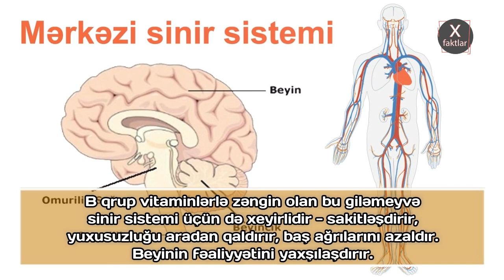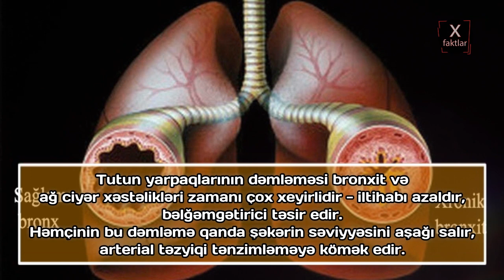TUTUN SAĞLAMLIQ ÜÇÜN FAYDALARI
Tut bir çox faydalı vitamin və mikroelementlərlə zəngindir. Belə zəngin tərkib tutu insanın bir çox orqan və sistemləri üçün xeyirli edir. İstehlak etdiyimiz tutun nəyə necə yaxşı təsir göstərdiyini görüncə çox heyrətlənəcəksiniz.

1) Kalium, maqnezium və dəmir ürəyin normal fəaliyyəti üçün olduqca vacibdir. Bu səbəbdən tut ürək əzələsini və damarları möhkəmləndirir, ürəyin fəaliyyətini yaxşılaşdırır.

2) B qrup vitaminlərlə zəngin olan bu giləmeyvə sinir sistemi üçün də xeyirlidir - sakitləşdirir, yuxusuzluğu aradan qaldırır, baş ağrılarını azaldır. Beyinin fəaliyyətini yaxşılaşdırır.

3) Həmçinin tut qəbizlik zamanı da çox yaxşı kömək edir - bağırsaqların fəaliyyətini yaxşılaşdırır, gücləndirir. Ac qarınına yeyilən ağ tut bağırsaq qurdlarını salır.

4) İnfeksion və soyuqdəymə xəstəlikləri zamanı xəstənin vəziyyətini yaxşılaşdırır, sağalmanı sürətləndirir. Nəfəsalma sistemində iltihabları azaldır, bəlgəmgətirici təsirə malikdir.

5) Qara tut qanın tərkibinə də çox müsbət təsir edir, orqanizmin qanyaradan funksiyasını gücləndirir. Anemiyalardan (qanazlığı) əziyyət çəkən insanlar bu giləmeyvəyə mütləq fikir verməlidir.

6) Tut yumşaq sidikqovucu təsirə malikdir. İltihabəleyhinə təsiri ilə birlikdə böyrək, sidik kisəsi və sidik yolları iltihabları zamanı çox müsbət təsir edir.

7) Hərarəti salır . Boğaz infeksiyası, ağız iltihabı, diş əti xəstəlikləri zamanı da tövsiyə edilir.

Tutun yarpaqları da çox güclü müalicəvi xüsusiyyətlərə malikdir.

Tutun yarpaqlarının dəmləməsi bronxit və ağ ciyər xəstəlikləri zamanı çox xeyirlidir - iltihabı azaldır, bəlğəmgətirici təsir edir. Həmçinin bu dəmləmə qanda şəkərin səviyyəsini aşağı salır, arterial təzyiqi tənzimləməyə kömək edir.

Nəzərinizə çatdıraq ki, tut allergik reaksiyalara səbəb ola bilər. Bu giləmeyvədən çox yemək mədə və bağırsaq problemlərinə səbəb ola bilər. Tutun faydalarından yararlanmaq üçün gün ərzində 200-300 qr tut yemək kifayətdir.